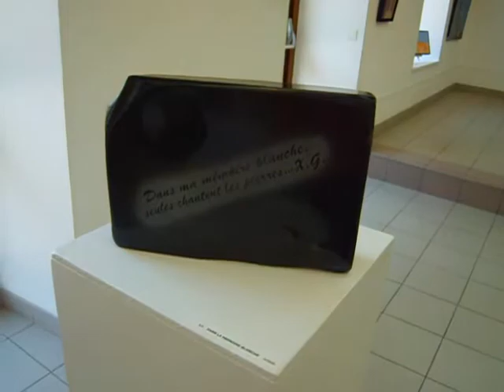A Ciel Ouvert avec Christiane Jamet - été 2010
Expo Gourin Tronjoly.
Rencontres culturelles, expos d'été au château de Tronjoly, marché de Noël . . .
En 2010, la présidente de ACO, Christiane Jamet, propose une nouvelle exposition au Chateau de Tronjoly pour juillet et août 2010. Elle n'oublie pas de présenter l'exposition "Ces Bretons d'Amérique" dont elle est Vice-Présidente...
Vidéo de Jean Francois Baudet